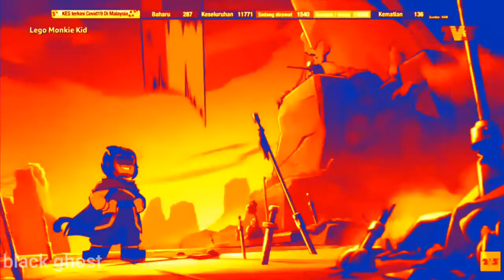Lego monkie kid (YTP) / episode 9 macaque